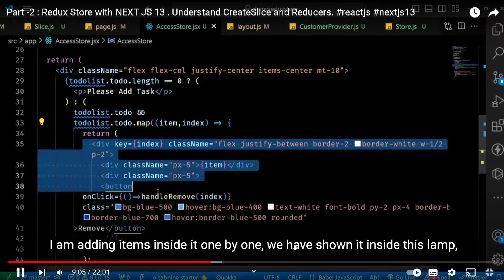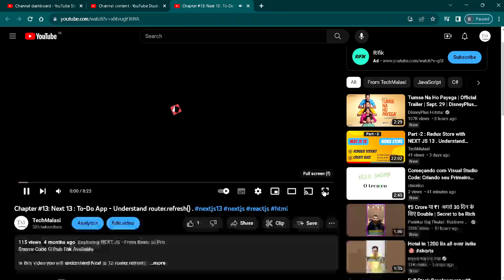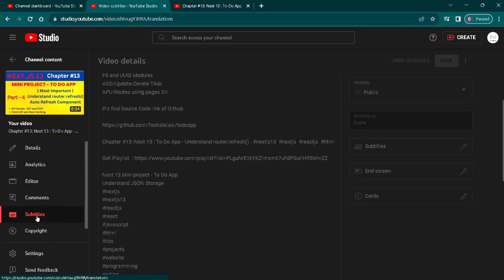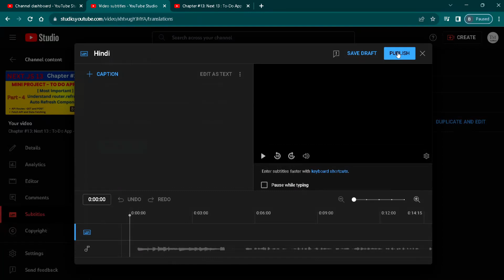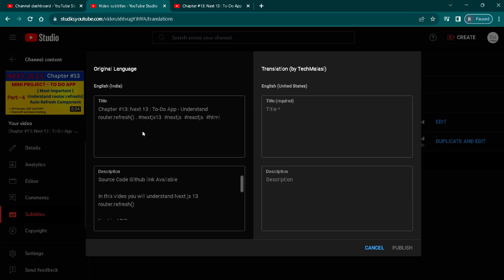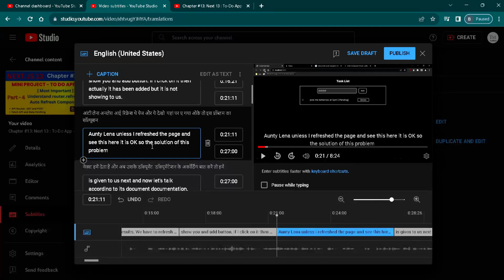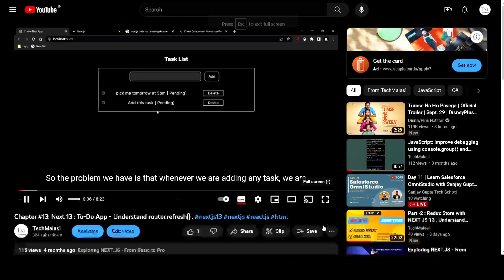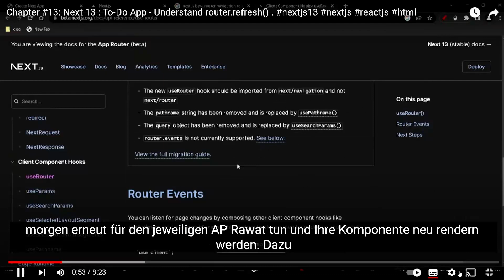Is your Youtube Subtitle Autotranslate Feature is Disabled? Enable Subtitle in any Language.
In this video you will learn the right way to enable Youtube Auto translate features.